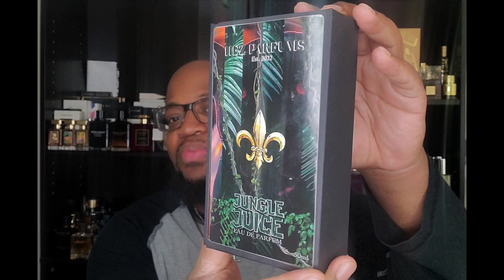🚨First Impressions of Hez Parfum Jungle Juice🚨 A Juicy Spicy Sweet Concoction|Affordable Fragrances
jayy_kollasus

_HouseofKollasus_

I appreciate the love and support. Thank you for stopping by HOUSE of Kollasus. Continue to come and share our experiences with the art of Fragrances.

Hez Parfum Jungle Juice

Clone fragrances , Dupes